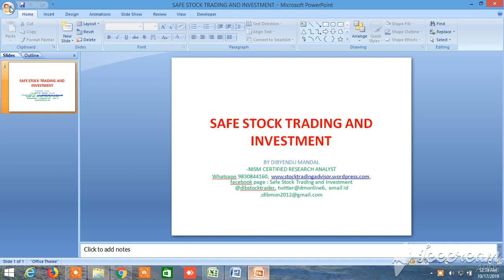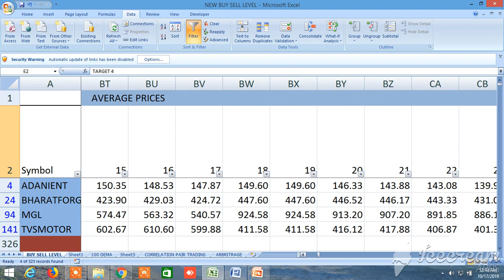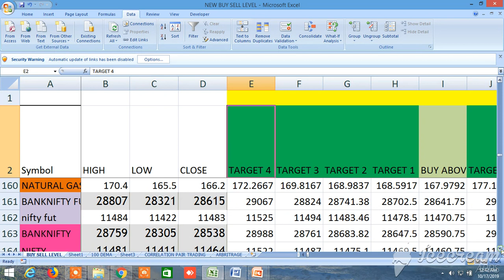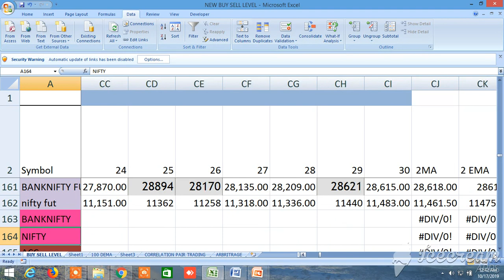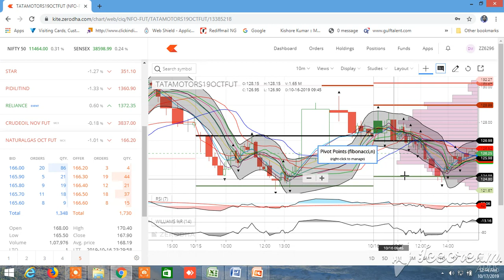NEW BUY SELL LEVELS ALL IN ONE EQUITY, FUTURES, COMMODITY, NIFTY, BANKNIFTY 17.10.2019